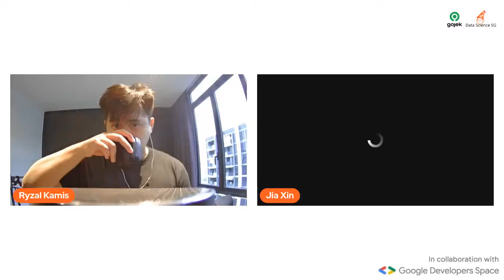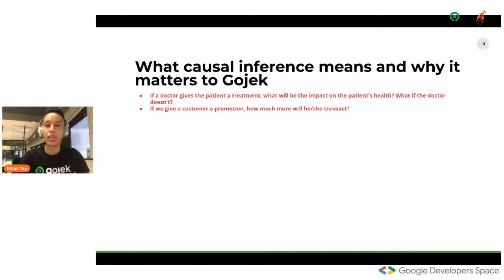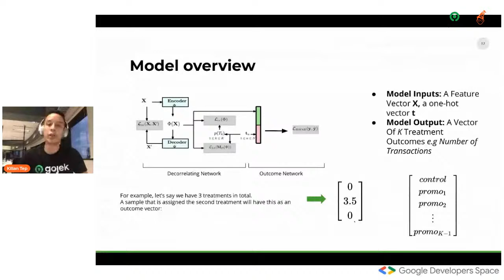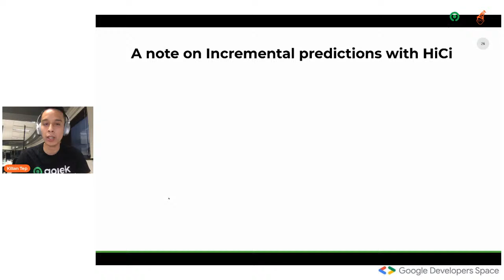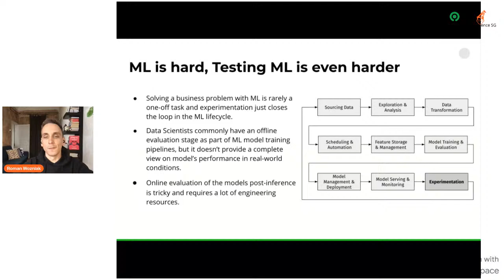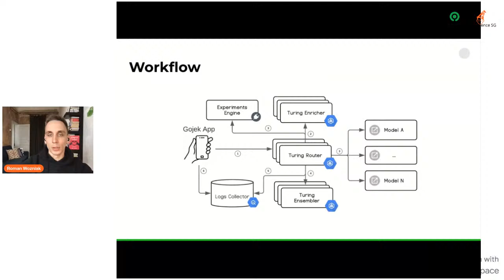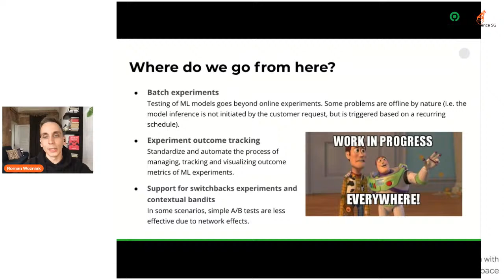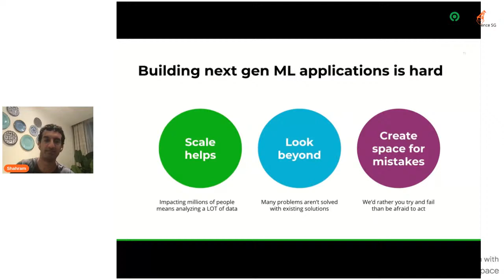Gojek x DSSG: Causal Inference DL & Online Experiments at Scale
During these uncertain times, Google Developers Space is offering our support and welcoming our friends from the developer and startup communities to host their events on our platforms.

Let us welcome DataScience SG to the stage!

Event Outline (GMT+8):
1900hrs - 1910hrs: Gojek Marketplace Introduction
1910hrs - 1935hrs: Deep Learning for Causal Inference with Q&A (by Kilian Tep)
1935hrs - 2000hrs (Estimated): Running Online ML Experiments at Scale with Q&A (by Roman Wozniak)

Topic Descriptions

Topic: Deep Learning for Causal Inference
Description:
Causal inference is a technique that we rely heavily on to solve some of our pressing problems. This talk focuses on the application of deep learning for counterfactual inference and its application for the voucher assignment problem.

Topic: Running Online ML Experiments at Scale
Description:
This talk focuses on how we built a self-serve, extensible and scalable system that enables various DS teams at Gojek to configure ML experiments and make informed decisions about the performance of the ML models.

Speakers’ Profiles

Name: Kilian Tep
Profile: Kilian has been a Data Scientist at Gojek for about 2 years. As a member of the Demand Generation team, Kilian builds machine learning systems aiming to efficiently allocate promotions to millions of users across Southeast Asia.
Kilian holds a MSc in Data Science from ESSEC Business School & CentraleSupelec in Paris, as well as BA in Economics & Computer Science from Pace University in New York.

Name: Roman Wozniak
Speaker’s Profile: Roman Wozniak is a Product Engineer & Technical Lead for Data Science Platform team at Gojek. His focus is on eliminating repeating pain-points of data science teams by building Gojek’s Machine Learning Platform and streamlining different stages of ML lifecycle with it.